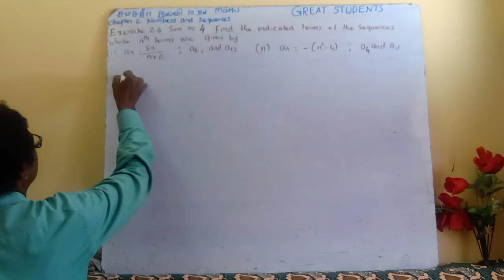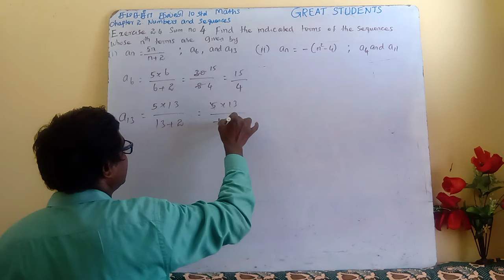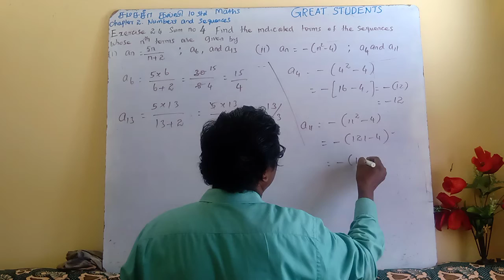9 exercise 2.4 q 4 | numbers | sequences | 10 std maths | new syllabus | tn | Samacheer | class.mp4